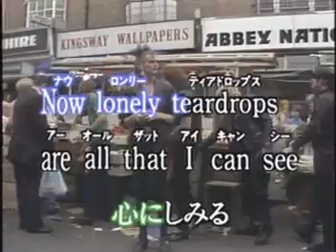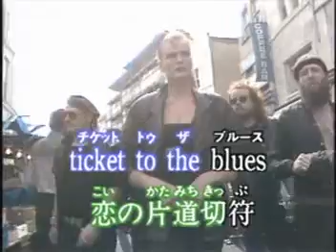One way ticket